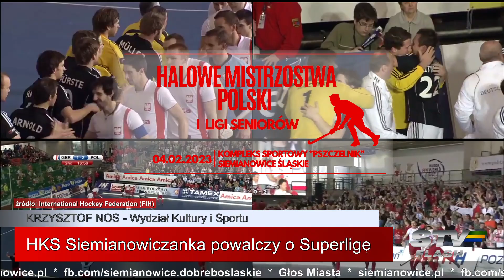STV flash – 03.02.2023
Szczegółowe informacje:
Powstaje zbiornik retencyjny dla Sektora 333